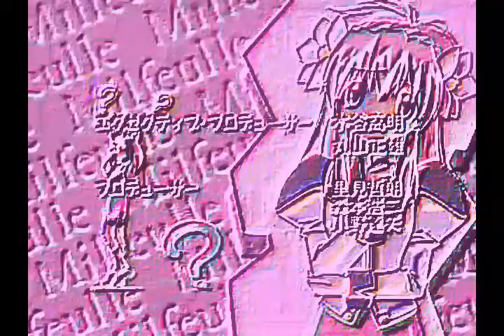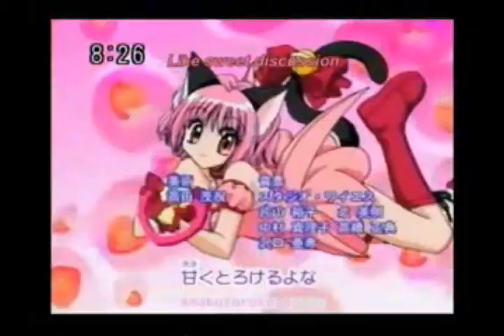AMV Castle In The Sky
Power Puff Girls Z (PPGZ)
Di Gi Charat
Galaxy Angel
Song:Castle In The Sky